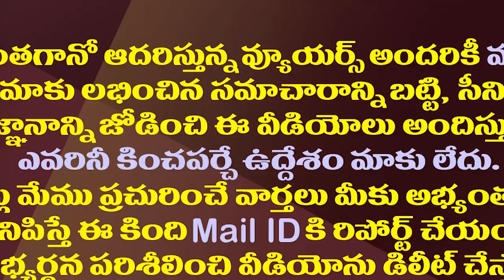ఏపీ సర్కారుపై కోర్టు ధిక్కారం కేసులు ఎన్నివేలున్నాయో తెలుసా?|8000 Court Defamation Cases on AP Govt